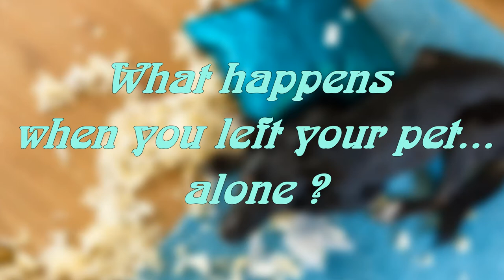What Happens When You Left Your Pet Alone ?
What’s the craziest mess you’ve ever come back to?
Description: Most people love surprises. But a surprise you might find after leaving your animals unattended for some time will not always be pleasant.